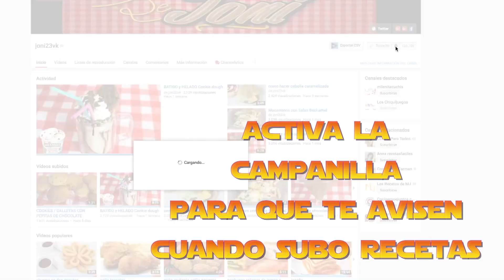Receta de Coquito Puertorriqueño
recetas , recetasfaciles, cocina Hoy preparamos una bebida para nuestras navidades, nada mas y nada menos que el delicioso coquito puertorriqueño, facil y rapido un ponche con mucho sabor
ingredientes:
crema de coco ( leche de coco en su defecto)
leche condensada
leche evaporada
ron blanco
canela
las recetas de joni23vk